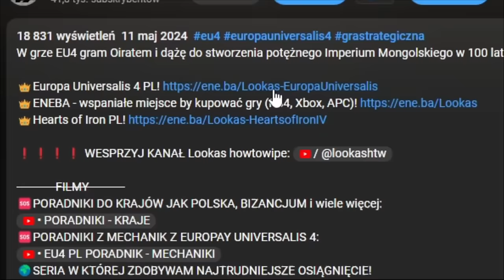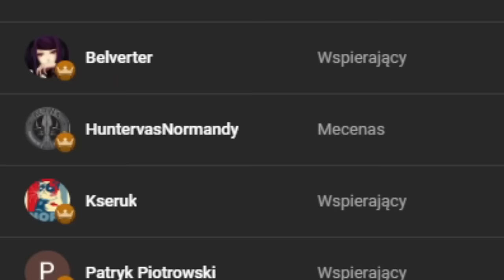Od JEDNEJ prowincji do IMPERIUM w 100 lat! EU4 Hisn Kayfa GUIDE PL 2024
W grze EU4 gram Hisn Kayfa i dążę do stworzenia potężnego Imperium Ayyubids w 100 lat! Czy ua mi się być godnym dziedzictwa Saladyna?